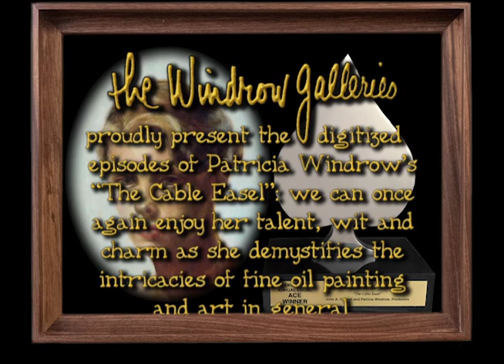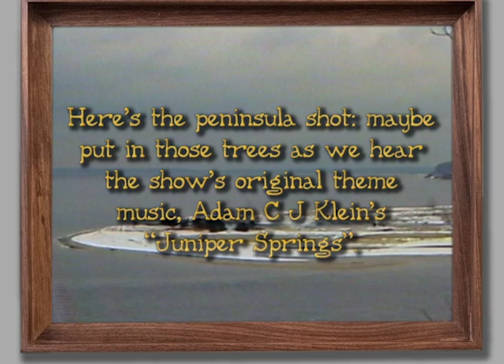The Cable Easel: First Long Island Snowfall, Part Two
Part 2 (watch Part 1 before viewing) of the 2-part Cable Easel episode "First Long Island Snowfall", a palette knife landscape episode from January 1992, in which Pat completes this demonstration of enhanced palette knife impressionistic realism landscape technique, using her innovation of bringing video shot outside into the TV studio rather than freezing one's extremities off out in the elements.

Patricia Windrow’s award-winning series "The Cable Easel" (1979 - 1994: Local ACE award, the 1990 12th Annual National Academy of Cable Programming competition for Best Informational/Demonstrational Series; winner, the 1989 National Federation of Local Cable Programmers Hometown Video Festival) has been digitized so new generations of artists can benefit from her charm, infectious humor, expertise, contagious enthusiasm and unique instructional gifts.

Patricia was a serious professional artist whose mass media mission was to  dispel spurious claims such as house painting brushes being perfectly acceptable tools for fine art, or that such art could be completed in half an hour: she gave us her honest take on painting, without pretense or commercialism.